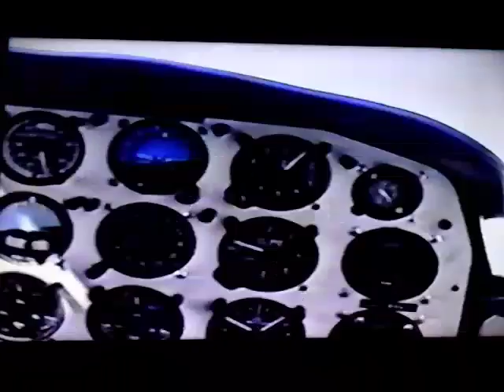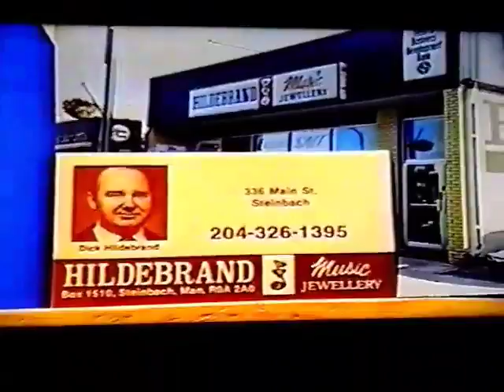western hours little grand rapids first nation